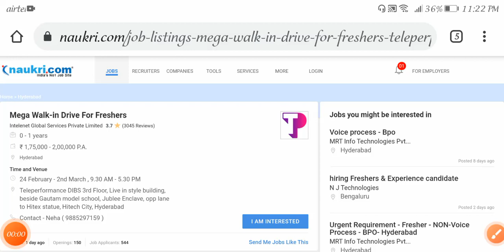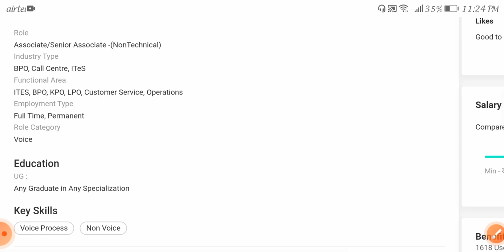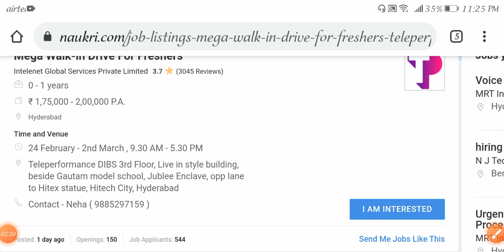Latest walk in interviews in hyderabad 2021 //freshers and experience //mnc jobs //hyderabad jobs